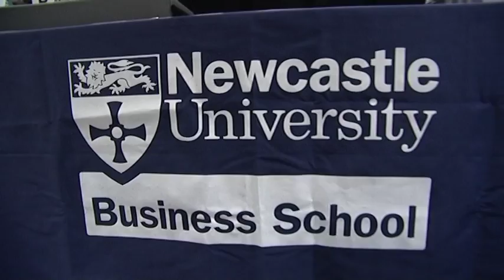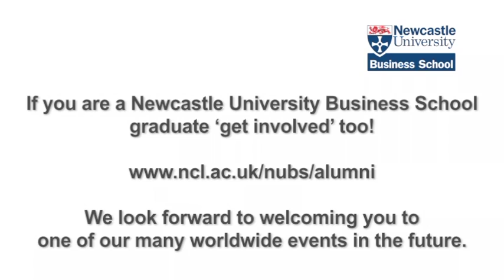North East Alumni Branch, Karen Pickering highlights, Nov11.mov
Newcastle University Business School and the North East Alumni Branch invited olympic swimmer Karen Pickering to speak about the similarities between succeeding in business and succeeding in sport.